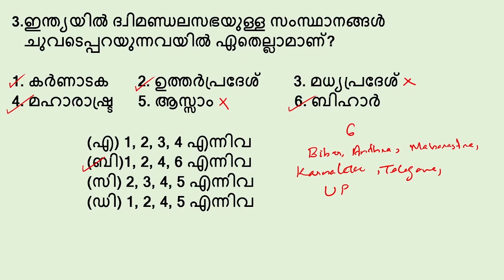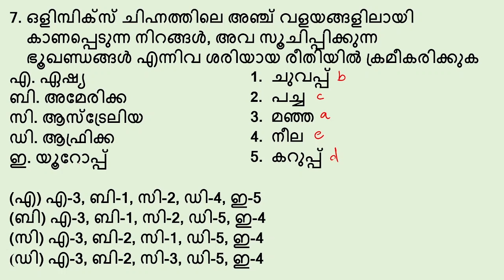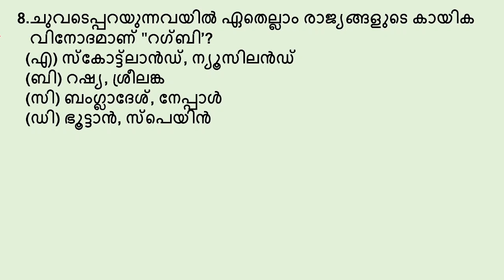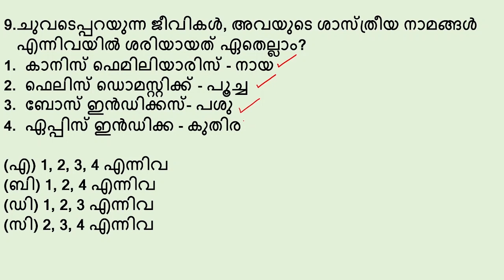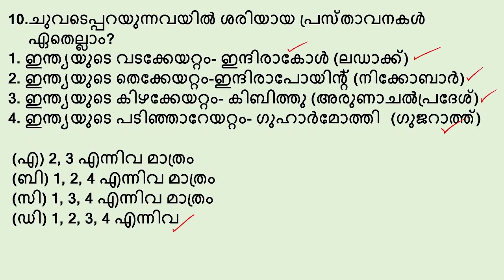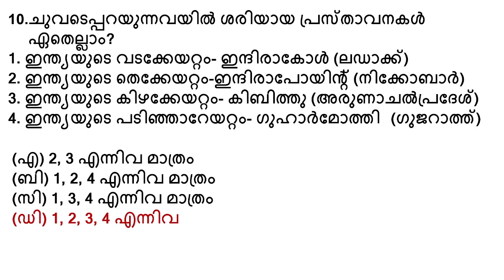PSC Bulletin Statement Type Questions - 3 | പി എസ് സി ബുള്ളറ്റിനിലെ പ്രസ്താവന ചോദ്യങ്ങള്‍